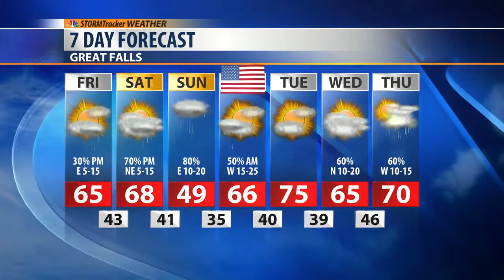Daybreak Forecast May 24